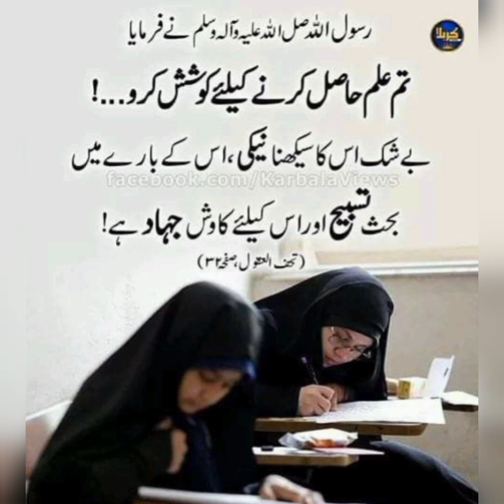khawateen ki taleem o tarbiyat /by Allama Riaz ur Rahman Chishti